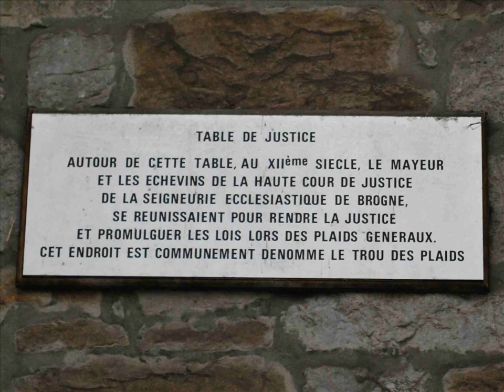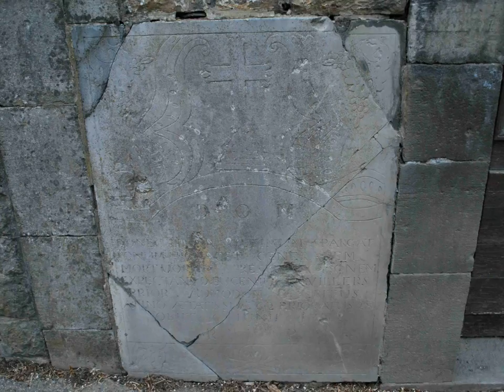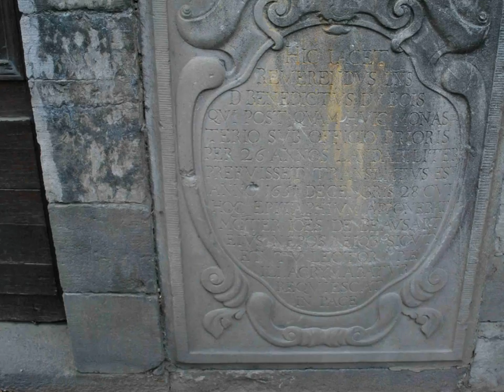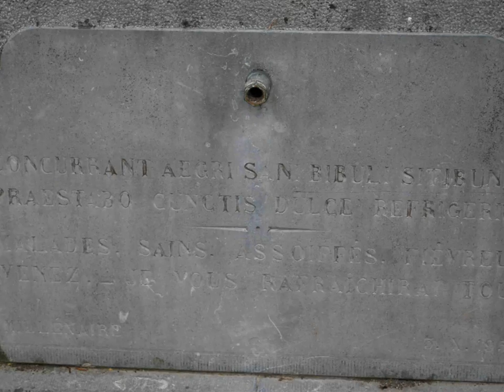Saint-Gérard Abbaye de Brogne